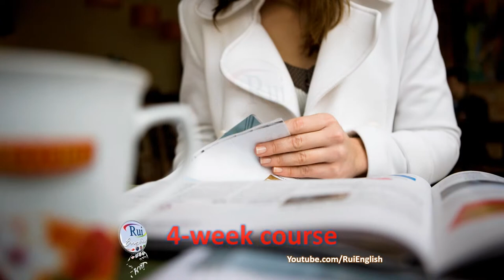English Cafe Talk Time